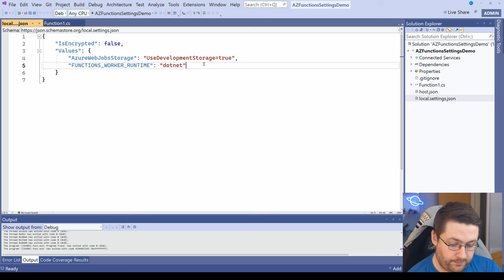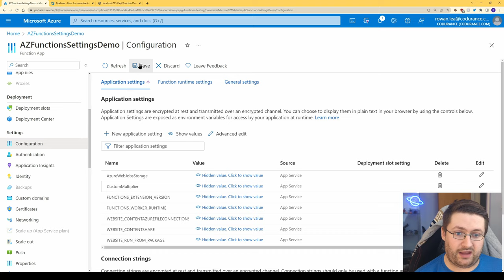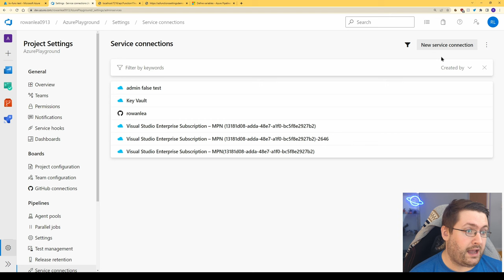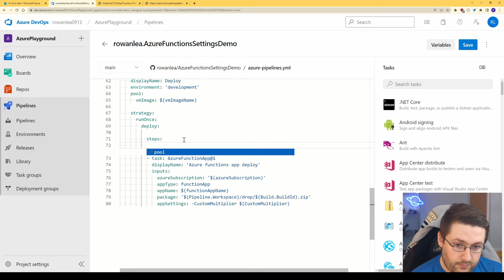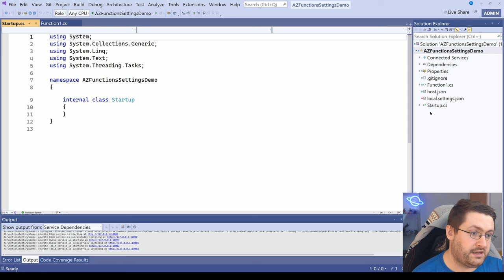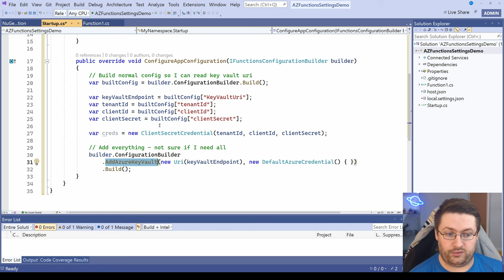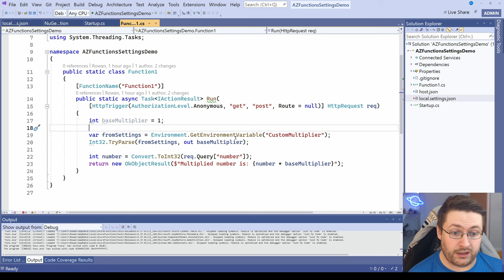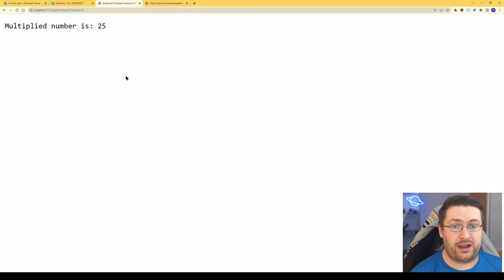Keep Your Azure Function App Secrets Safe!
In a slightly longer video than usual, I go through 7 different ways you can securely pass secrets to your Azure Function apps. We go from absolute basic, to what some might call a little bit "niche", but either way, I'm sure you'll find something here to suit your needs.

What's on the agenda for today?
00:00 Introduction
00:26 Project overview
01:04 1. Local secrets with local.settings.json
02:24 2. Azure Function App built-in secrets (in the portal)
03:26 3. Azure DevOps variable groups
05:09 4. Azure DevOps linked variable groups (and key vault setup)
08:02 5. Azure DevOps pipeline task
09:20 6. Dotnet application service injection
15:37 7. Manually creating a C# SecretClient  object
17:11 Thanks for watching!